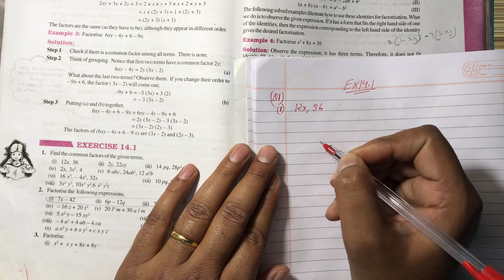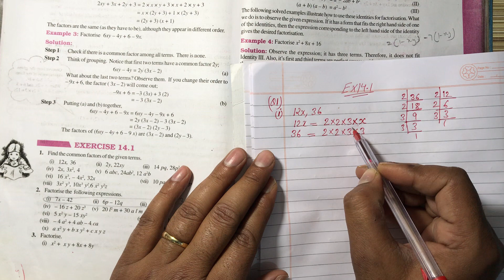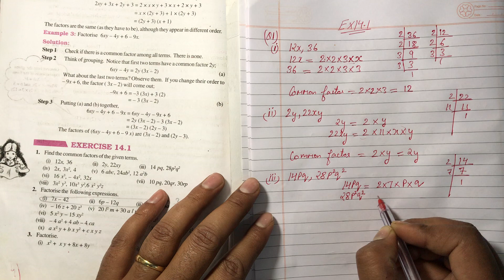NCERT Solution CLASS-8(VIII) Math CHAPTER- 14 Factorisation Exercise14.1 Q1@bhullar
NCERT Solution CLASS-8(VIII) Math CHAPTER- 14 Factorisation Exercise14.1 Q1 1. Find the common factors of the given terms.
(i) 12x, 36 (ii) 2y, 22xy (iii) 14 pq, 28p2q2
(iv) 2x, 3x2, 4 (v) 6 abc, 24ab2, 12 a2b
(vi) 16 x3, – 4x2, 32x (vii) 10 pq, 20qr, 30rp
(viii) 3x2 y3, 10x3 y2,6 x2 y2z@bhullar